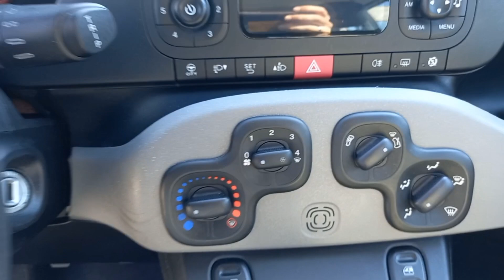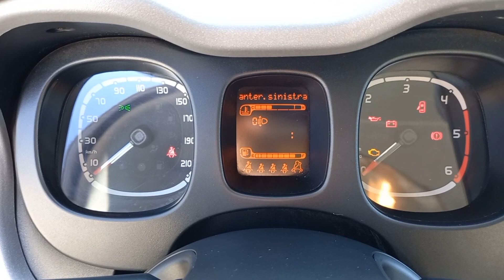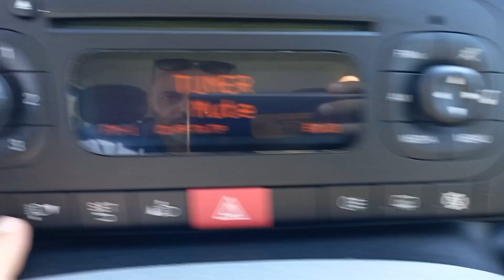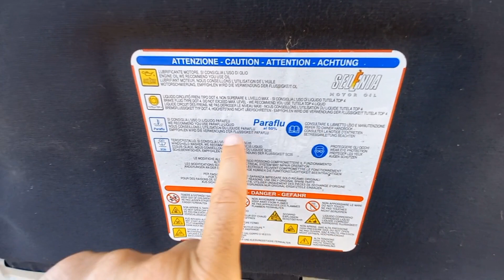Fiat Panda 1.3 mjt: 160.000 KM e non sentirli.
Oggi ho provato un pandino del 2013 con 160.000 km percorsi. PS è l auto più venduta in Italia.